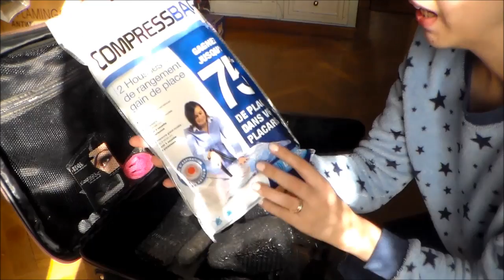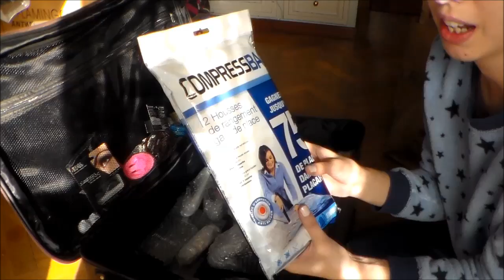☺☼♀ Lo que me voy a llevar de maquillaje a México ☺☼♀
Hola mis chiquis!!!... se que algunos/as de vosotros/as me echabais de menos y como me habíais pedido desde hace algún tiempo que cuando llegara la ocasión de hacer la mudanza y preparar maletas os contara cómo es que voy a llevarme mi maquillaje o demás productos de belleza se me ocurrió llevar a cabo el vídeo con vuestras peticiones. Un saludo y que tengáis un excelente Domingo a todos/as!.

Todos los productos que muestro de la página iHerb.com los podéis conseguir con un descuento de 5$ si es vuestra primera compra y es inferior a 40$ o si la compra es superior a los 40$ os harán un descuento de 10$ utilizando mi código personal o el de cualquier otra persona que conozcáis y tenga código para ahorraros un dinerillo.

Para contactar conmigo podéis hacerlo en
o a través de mensaje privado por Youtube o Facebook.